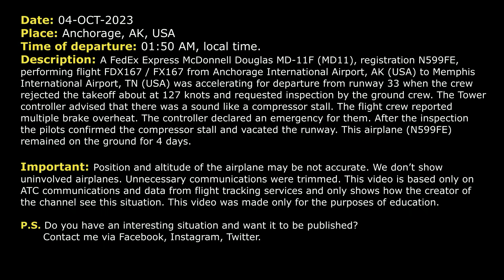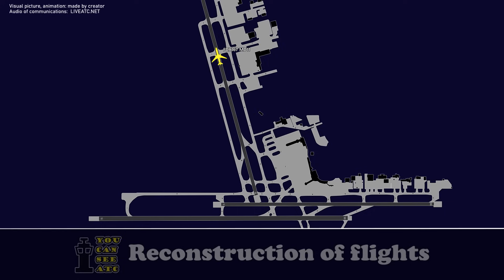Rejected takeoff due to engine failure. FedEx MD-11 has compressor stall at Anchorage. Real ATC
THIS VIDEO IS A RECONSTRUCTION OF THE FOLLOWING SITUATION IN FLIGHT:

04-OCT-2023. A FedEx Express McDonnell Douglas MD-11F (MD11), registration N599FE, performing flight FDX167 / FX167 from Anchorage International Airport, AK (USA) to Memphis International Airport, TN (USA) was accelerating for departure from runway 33 when the crew rejected the takeoff about at 127 knots and requested inspection by the ground crew. The Tower controller advised that there was a sound like a compressor stall. The flight crew reported multiple brake overheat. The controller declared an emergency for them. After the inspection the pilots confirmed the compressor stall and vacated the runway. This airplane (N599FE) remained on the ground for 4 days.

Timestamps:

00:00 Description of situation
00:17 Take-off clearance. Rejected take-off.
00:31 The airplane stopped and requested inspection on the runway
01:07 Tower controller informs that the was a sound like a compressor stall
01:45 Brakes overheat. The controller declares an emergency
03:08 FedEx 167 is ready for taxi to the ramp

HOW I DO VIDEOS:
1) I monitor media, airspace, looking for any non-standard, emergency and interesting situation.
2) I find communications of ATC unit for the period of time I need.
3) I take only phrases between air traffic controller and selected flight.
4) I find a flight path of selected aircraft.
5) I make an animation (early couple of videos don’t have animation) of flight path and aircraft, where the aircraft goes on his route.
6) When I edit video I put phrases of communications to specific points in video (in tandem with animation).
7) Together with my comments (voice and text) I edit and make a reconstruction of emergency, non-standard and interesting situation in flight.